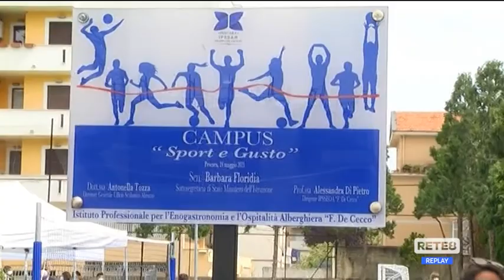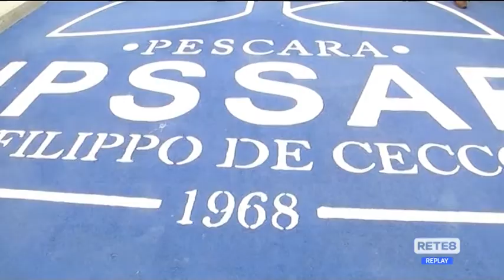Pescara - Al De Cecco, scuola aperta anche d'estate